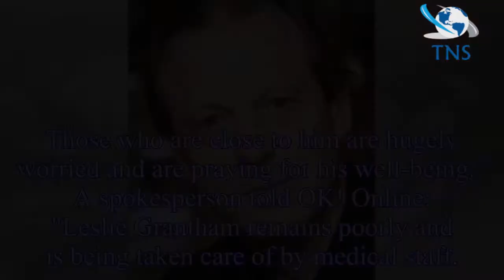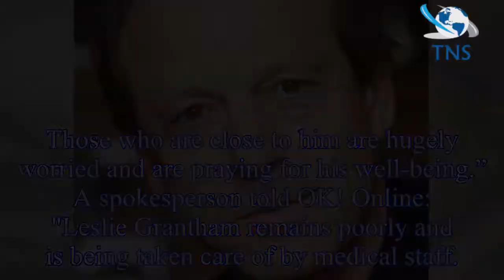Leslie Grantham news: What illness does EastEnders’ Dirty Den's actor have? Actor ‘fighting for his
Leslie Grantham news: What illness does EastEnders’ Dirty Den's actor have? Actor ‘fighting for his life’ as fans question his health – all the details
Leslie Grantham – best known for his role as Dirty Den Watts on EastEnders – is reportedly currently fighting for his life.
Leslie, 71, is said to be being visited secretly from his friends in the sh